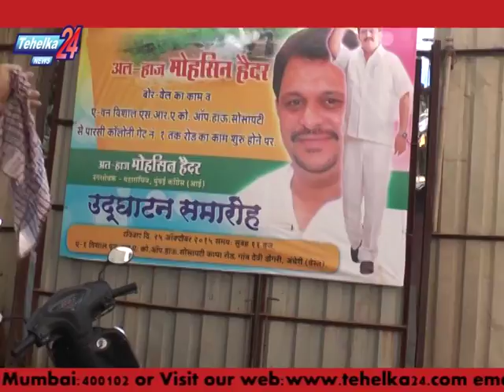Day To Day Problems of resident of D N Nagar Andheri